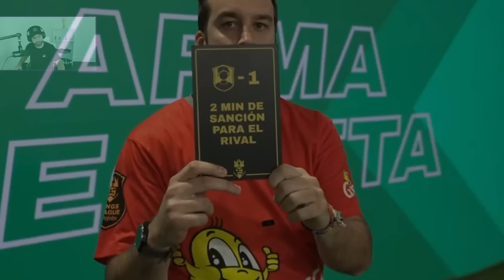KUNISPORTS 5-1 JIJANTES | JORNADA 2 DE LA KINGS LEAGUE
TITULO: KUNISPORTS 5-1 JIJANTES | JORNADA 2 DE LA KINGS LEAGUE

CANAL OFICIAL